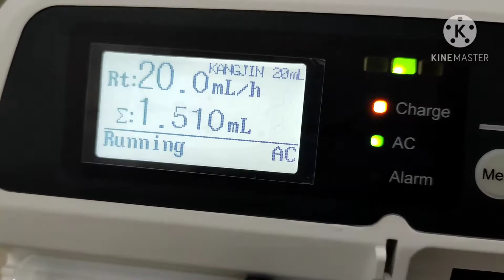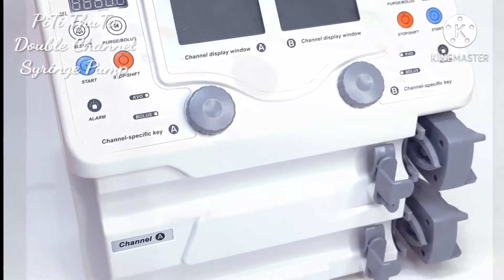PiTi ThuTa Medical Equipment Store 09 78 43 48 266